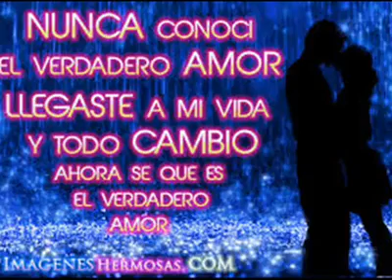CARLITOS CACERES: DIME DIME CORAZONCITO SI PUEDO AMAR A ESA MUJER